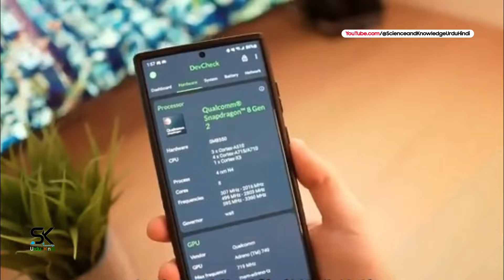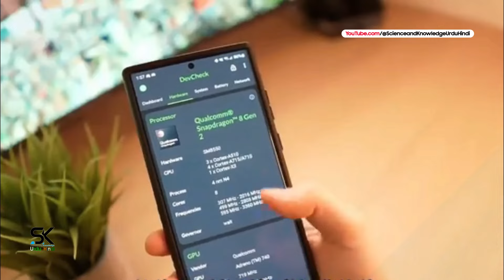Samsung Galaxy S25 Ultra 5G - UNLOCKING The FUTURE of Flagship 2025!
Once again the new upcoming flagship 2025 Samsung Galaxy S25 Ultra 5G with powerful AI Snapdragon 8 Elite SoC and many other great smartphone specs confirmed by a reliable source. ◄ According to the latest news and leaks, Samsung will use Snapdragon 8 Elite for the Galaxy S25 series. Samsung confirms its upcoming Galaxy devices, likely the Galaxy S25 series, will utilize the powerful Snapdragon 8 Elite chipset for enhanced AI, performance, and many other great features.

Snapdragon 8 Elite to Enhance Galaxy AI Experience, At least one Galaxy S25 variant will have the Snapdragon 8 Elite. On the other hand, some rumors claimed that Samsung has been working on the Exynos 2500, which was expected to debut with the Galaxy S25 series.

🔹 Help and support while shopping on Amazon

★ Samsung Galaxy S24 Ultra
★ Samsung Galaxy S24+ Plus
★ Samsung Galaxy S24

★ Samsung Galaxy S23 FE Fan Edition

★ Samsung Galaxy A55
★ Samsung Galaxy A35
★ Samsung Galaxy A15

★ Galaxy Tab S6 2024
★ Galaxy Watch 6

► Get Apple's New iPhones Here ◄

★ Apple iPhone 15 Line

★ Apple iPhone 14 Pro Max
★ Apple iPhone 14 Pro
★ Apple iPhone 14 Plus
★ Apple iPhone 14

► Get Sony Xperia's New Phones Here ◄

★ Sony Xperia 1 VI Mark-6
★ Sony Xperia 5 VI Mark-6
★ Sony Xperia 10 VI Mark-6

► Get OnePlus's New Phones Here ◄

★ OnePlus 12
★ OnePlus 12R
★ OnePlus Open
★ OnePlus Pad 11.61"
★ OnePlus Nord

► Get Motorola's New Phones Here ◄

★ Motorola Edge 2024
★ Motorola G Stylus 2024
★ Motorola G Power 5G 2024
★ Motorola G Play 2024
★ Motorola Edge 2023
★ Motorola Razr+

► Get Google's New Phones Here ◄

★ Google Pixel 8
★ Google Pixel 8 Pro
★ Google Pixel 8a
★ Google Pixel Fold
★ Google Pixel Watch 2

★ Nothing Phone 2